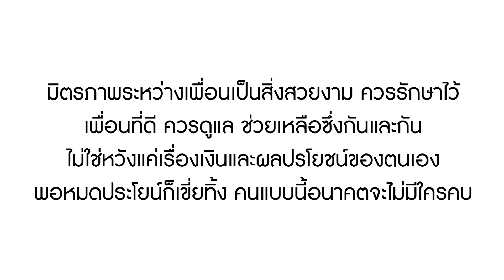หนังสั้น หนังสั้น เด็กเลี้ยงควาย เพื่อนเก่า ปริญญาตรี I Lovely Family TV